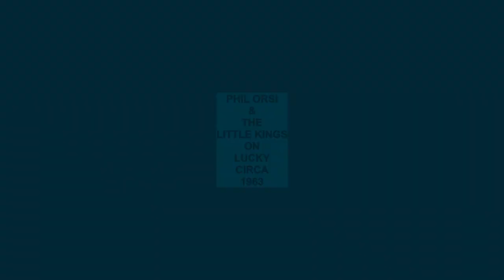PHIL ORSI & THE LITTLE KINGS OH MY DARLING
PHIL ORSI & THE LITTLE KINGS VOCAL GROUP, OH MY DARLING, RARE DOO WOP MID TEMPO, VOCAL GROUP HARMONY, DOO WOP MUSIC GENRE